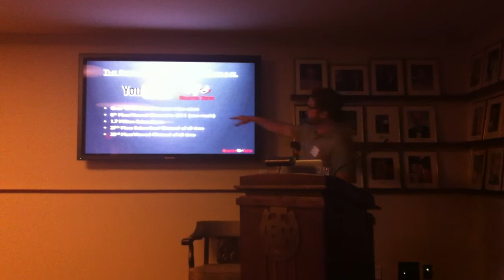Burnie Burns, Producing Great Video for the Web, April 23, 2012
Burnie Burns, Producing Great Video for the Web, April 23, 2012; joint meetup of Online News Association and Hacks/Hackers Austin chapters.